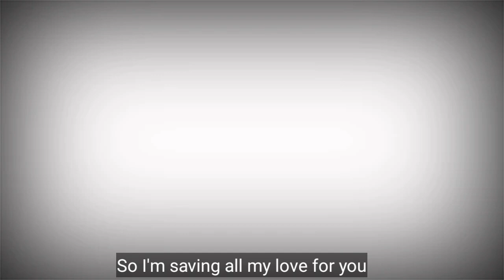Whitney Houston - Saving All My Love For You (Cover Saxophone)